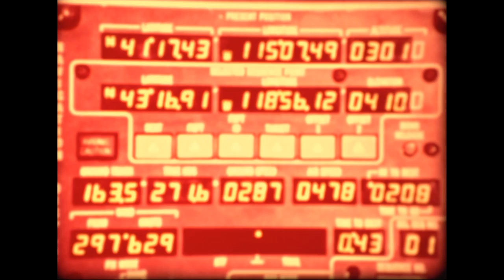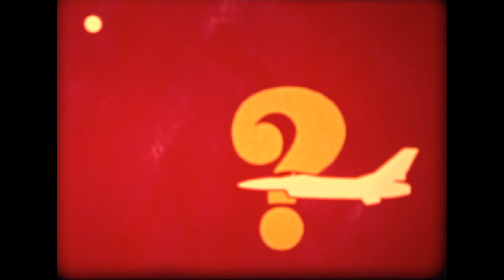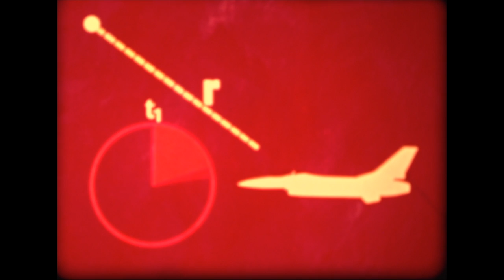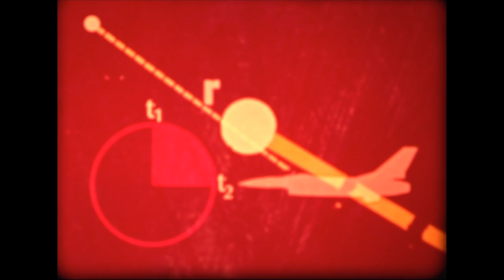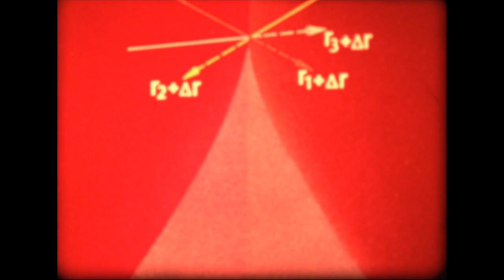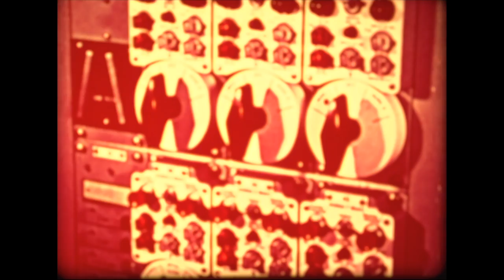What Is Global Position System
This is a really cool 16mm film from Lockheed Martin Space Division about NAVSTAR, Global Positioning System.  The film is old (obviously) and discolored but if you can look past that, it is a really cool film which was very well produced.

To clean the film, I use Pec 12 fluid and Pads.  Here is a link to amazon for these products.
By clicking the link, you will be supporting my channel monetarily which I thank you for!